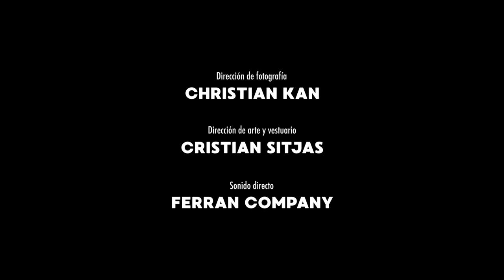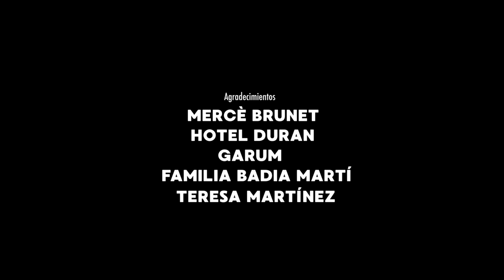😏🔥 ALIRÓN (parte 2) - Cortometraje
Un cortometraje de Adrià Llauró, protagonizado por Eudald Font, Adrián Expósito y Valentina Scapusio.